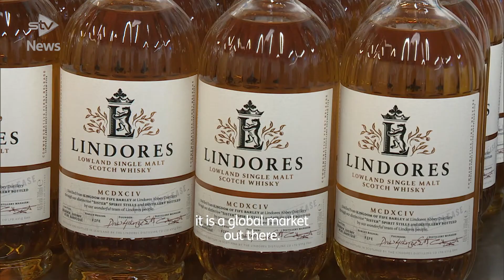Birthplace of Scottish whisky produces first dram in 500 years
The historic birthplace of Scotch whisky has finally produced its first tipple of modern times.

The first written record of distillation in Scotland was made at Lindores Abbey in Fife more than 500 years ago.

In 2017, a new distillery opened on the site and since then the spirit has been slowly maturing as it prepares to go on sale to the public.